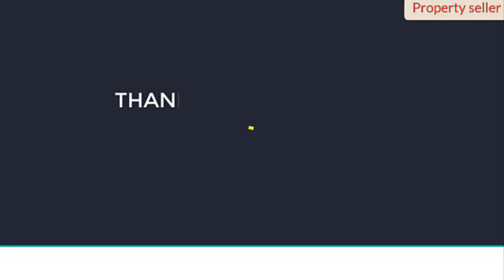low price land sale in bangladesh | Bd property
Welcome to property seller. low price land sale in bangladesh | Bd property
 লোকেশনঃ বোডবাজার মহাসড়ক থেকে পশ্চিম পাশে দৌলতপুর মৌজায় অবস্থিত।

সতর্কবাণী !
১.জমির কাগজপত্র যাচাই-বাছাই নিজ দায়িত্বে করবেন,
২.সকল প্রকার আর্থিক লেনদেন নিজ দায়িত্বে করবেন,
৩.কোন অবস্থাতেই জমির মালিক কে অগ্রিম টাকা প্রদান করবেন না,